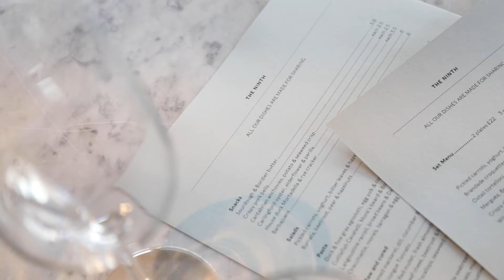People behind the Places: Jun Tanaka The Ninth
With over 20 years' experience working in London's top restaurants such as Le Gavroche, Jun Tanaka’s first solo venture focuses on simple yet refined Mediterranean-style cooking and the best seasonal ingredients.

The Ninth is a neighbourhood French restaurant located on Charlotte Street, Fitzrovia - home to some of the best restaurants in London.

Get great perks when you become a Ten member

So for this and more exclusive content, stories, inspiration, and expert advice, consider becoming a member at: ten-membership.com